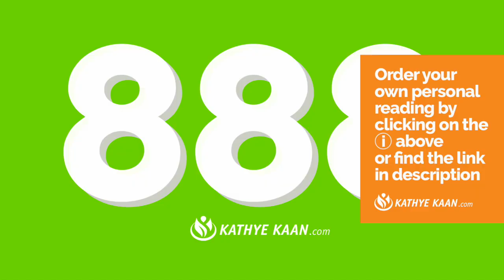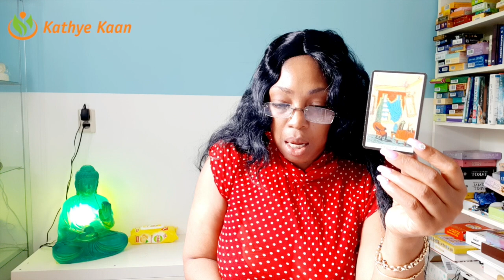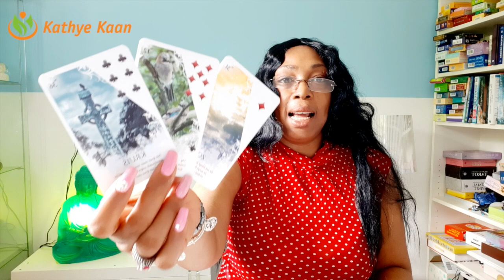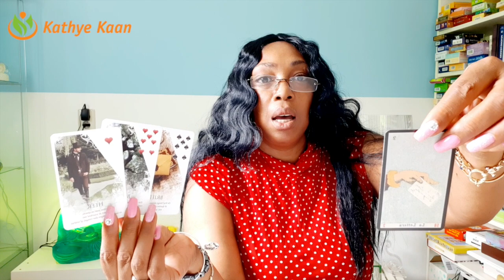PISCES Lightbulb moment! Huge tower 💖 WEEK 26🙏 WEEKLY READING JUNE 22-28 💫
Kathye